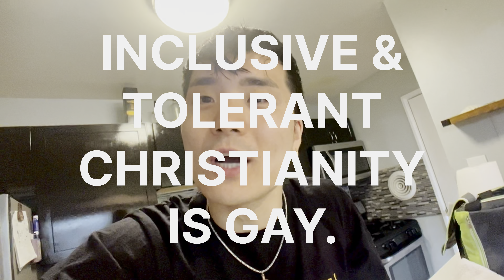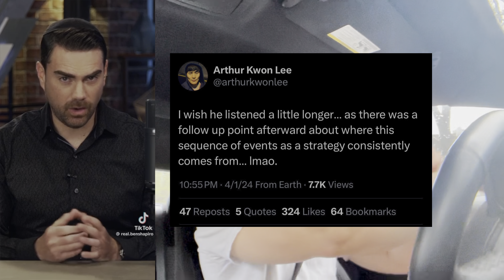BE THE VILLAIN - ARTHUR KWON LEE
To support or collect/commission original paintings by yours truly, go to my website below.

It’s a spiritual war.